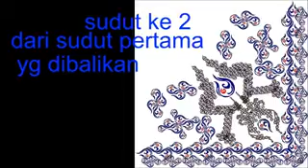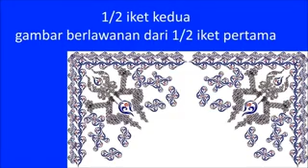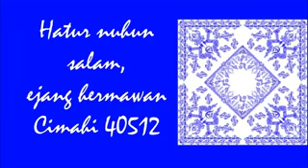motif Logo KIS (Komunitas Iket Sunda)